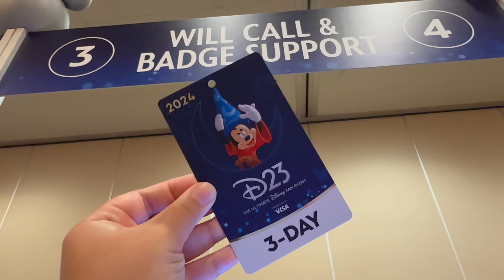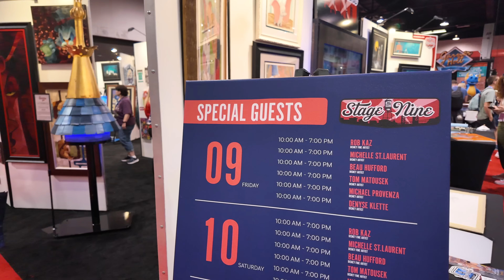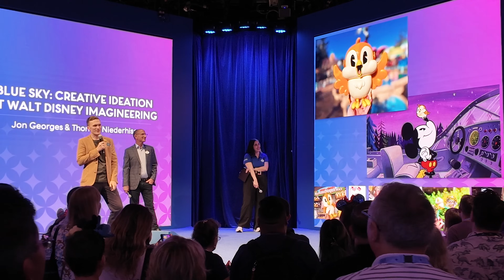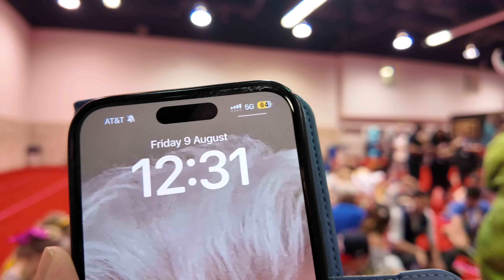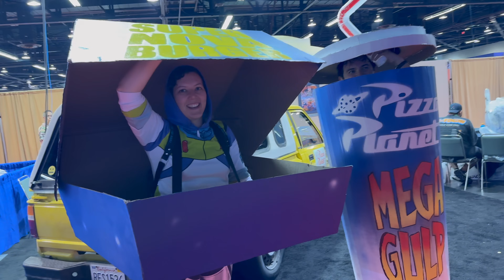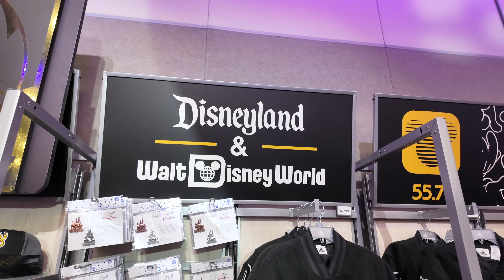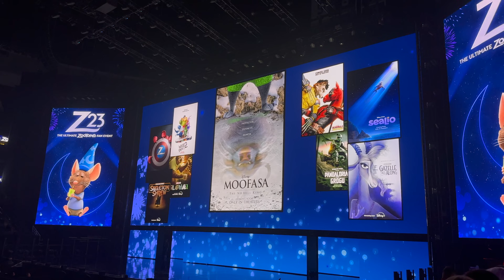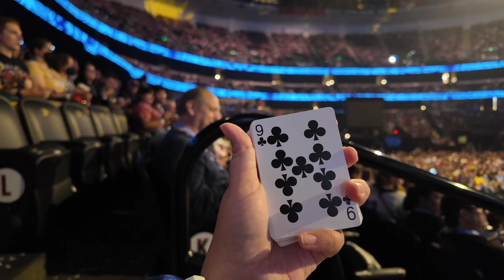FIRST Time at D23 Opening Day! Disney ENTERTAINMENT Showcase | The Ultimate DISNEY Fan Event 2024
► Welcome to D23 2024 Day 1! In this vlog, I experience the Anaheim Convention Center for the first time, have a look at some of the show floors, attend a Toy Story 30 Panel, see some awesome cosplays, check out some iconic booths, and head to the Honda Center for the Disney Entertainment Showcase 2024.
I post NEW videos on Tuesdays, Thursdays, (Some Saturdays) & Sundays.
DISNEY D23 EXPO THE ULTIMATE DISNEY FAN EVENT ANAHEIM CONVENTION CENTER DAY 1 DISNEY ENTERTAINMENT SHOWCASE HONDA CENTER & MORE! D23 VLOG 2024